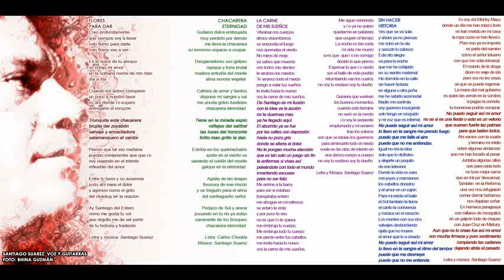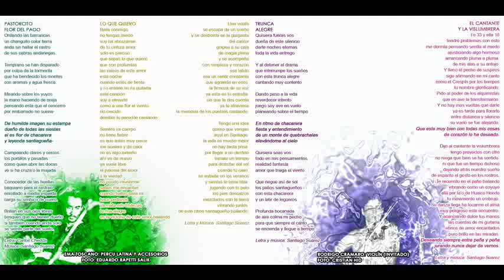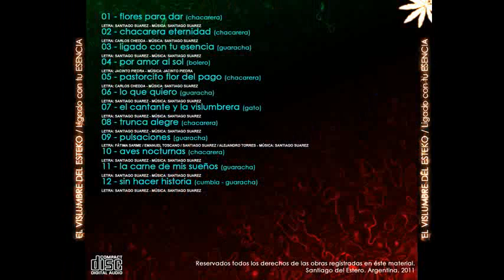AVE NOCTURNAS El Vislumbre del Esteko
Aves Nocturnas
"Ligado a tu esencia" (2011)
El Vislumbre del Esteko